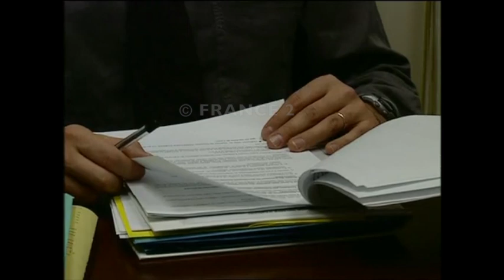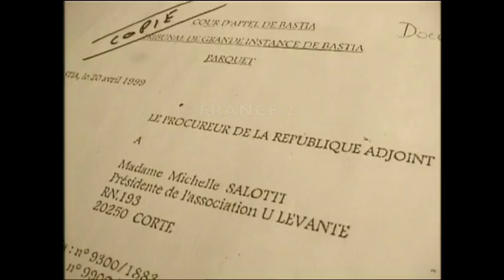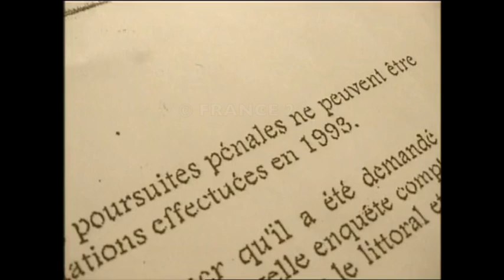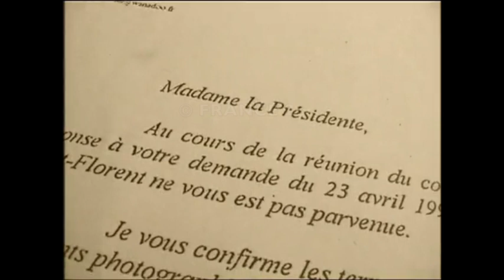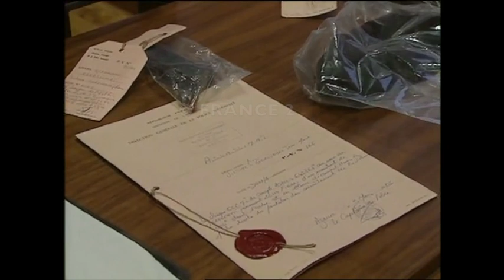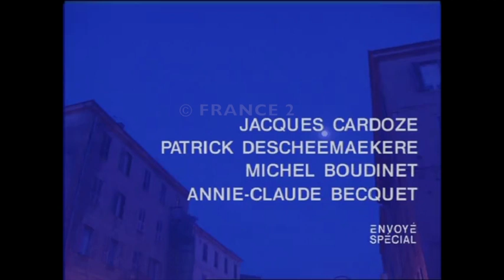Quelle justice en Corse